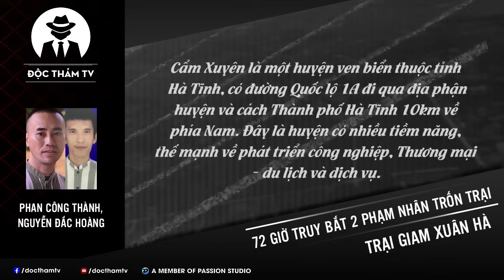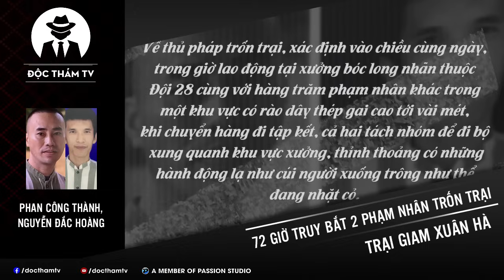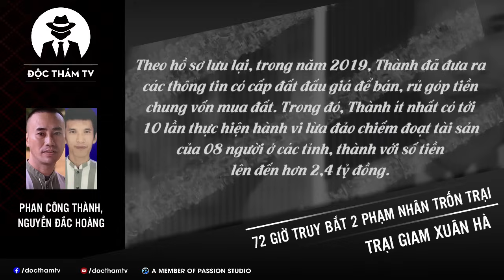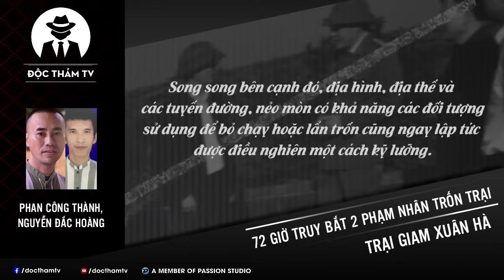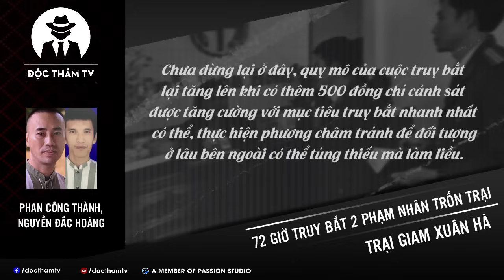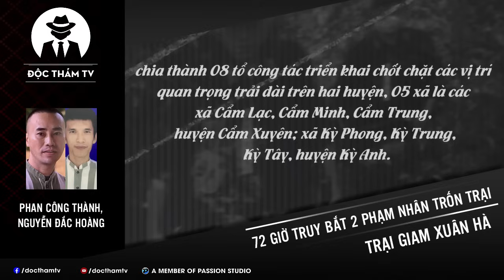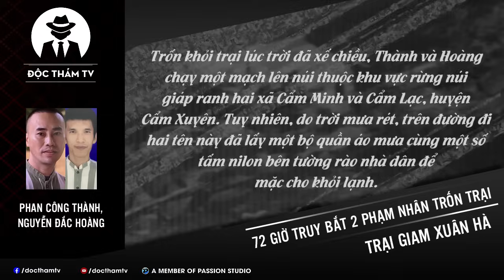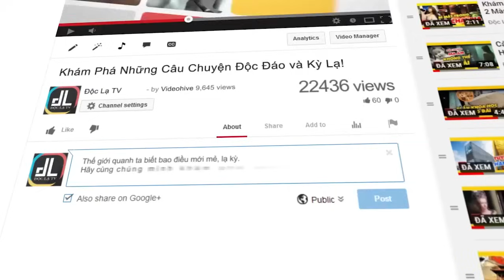Nghẹt Thở Giây Phút 2.000 Cảnh Sát Xuyên Đêm Trấn Áp 2 Tên Tội Phạm Vượt Ngục Ở Hà Tĩnh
Phan Công Thành, Nguyễn Đắc Hoàng

Một vụ vượt rào, trốn trại xảy ra trên địa bàn tỉnh Hà Tĩnh vào những ngày đầu tháng 12/2023.
Những phạm nhân bất chấp với lý do trên trời.
Một cuộc truy tìm, lần theo dấu vết và đuổi bắt quy mô lên tới hàng nghìn người tham gia.
Hãy cùng Độc Thám TV đi sâu vào tìm hiểu vụ việc này!

✦ Nguồn tham khảo và tổng hợp: Tiền phong; VnExpress; VTC; HTTV;… cùng nhiều nguồn khác từ Internet!